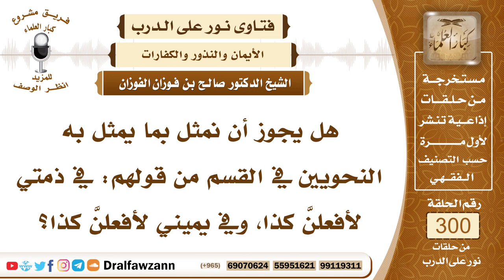5010- هل تنعقد اليمين بمثل "في ذمتي لأفعلن كذا، وفي يميني لأفعلن كذا" - الشيخ صالح الفوزان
"السؤال: جزاكم الله خيرًا، هل يجوز أن نمثل بما يمثل به النحويين في القسم من قولهم: في ذمتي لأفعلنَّ كذا، وفي يميني لأفعلنَّ كذا؟
الجواب: لا يجوز هذا التعبير لأنه يشبه اليمين، لأنه يشبه اليمين وهو التزام، فإذا أراد أحدهم أن يلتزم فإنه يقول لك عليّ أن أفعل كذا وكذا، أو والله لأفعلن، أو لا أفعل كذا وكذا، ويتجنب هذا اللفظ؛ لأنه موهم للحلف، وبعض العوام لا يفرقون بين حروف القسم وغيرها.

السيرة الذاتية :
للاشتراك في قناة الشيخ صالح الفوزان

14_ الشيخ محمد أمين الشنقيطي
يتيوب

15_سماحة المفتي عبد العزيز آل الشيخ
 يوتيوب

رئيس الفريق
لمشروع كبار العلماء